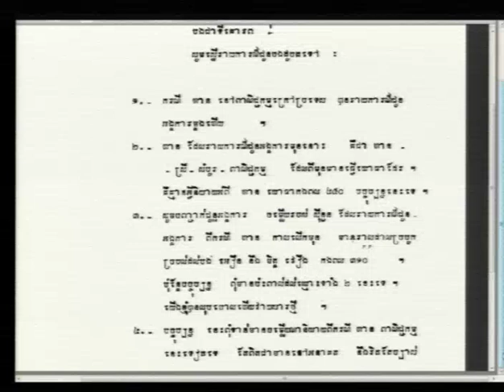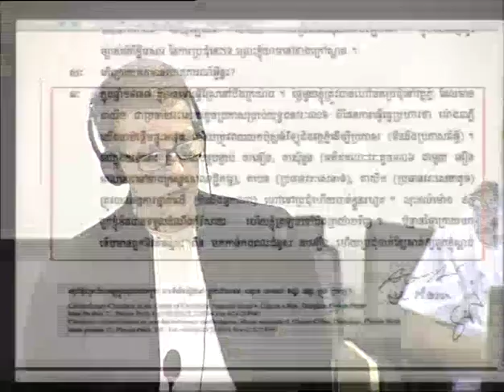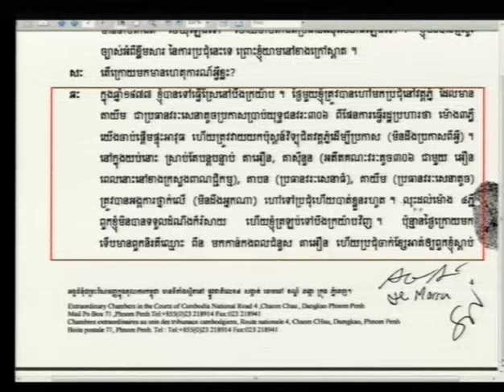Session 3 - 23 June 2016 - Case 002/02 - EN/FR